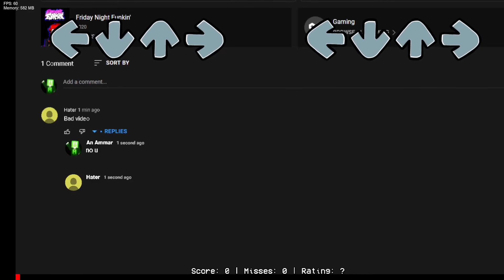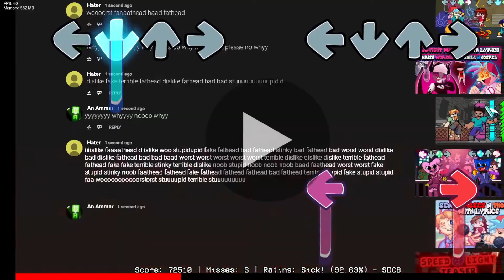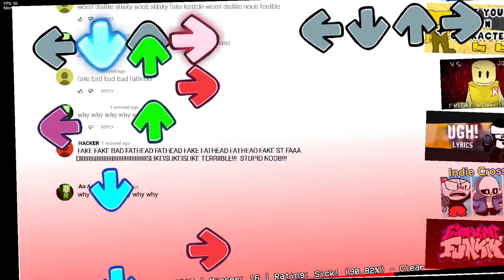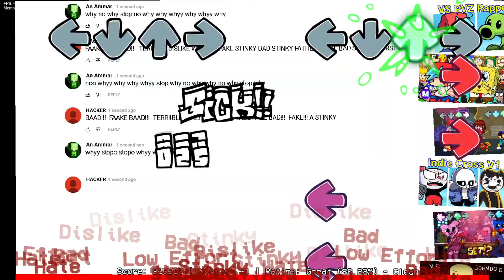Hate comment (31 misses) (88% accuracy)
funny youtube moment